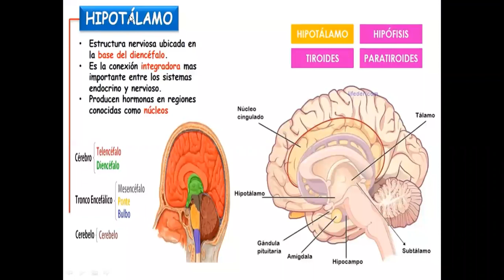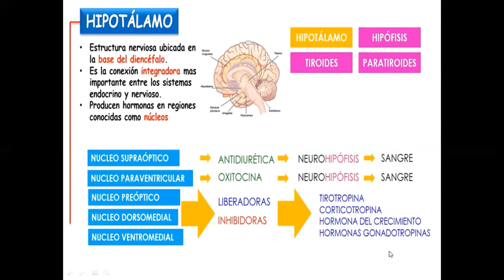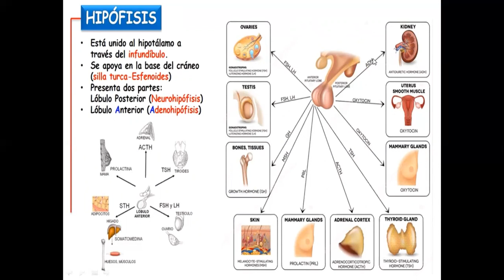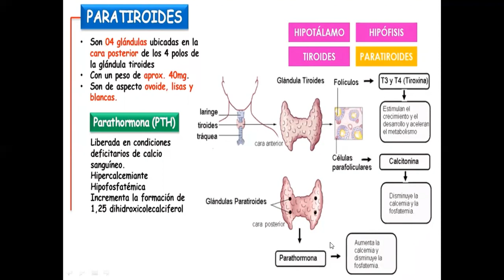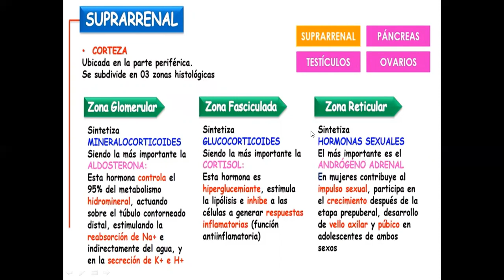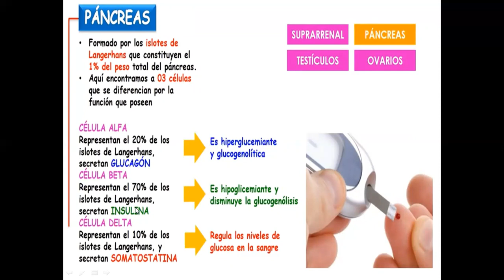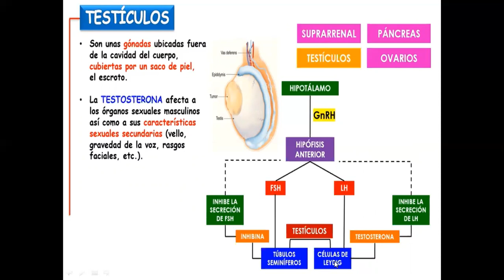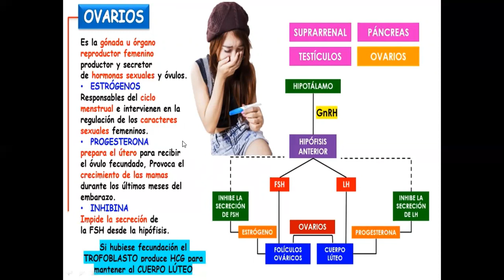SECUNDARIA| 3°-4° | BIOLOGÍA | 15° CLASE| SISTEMA ENDOCRINO| PROF: LUIS CASTILLO| 17-09